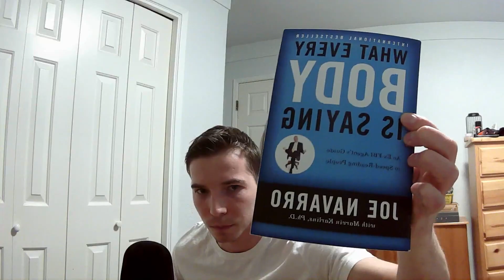Understanding body language for beginners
This video details the basics of reading body language.